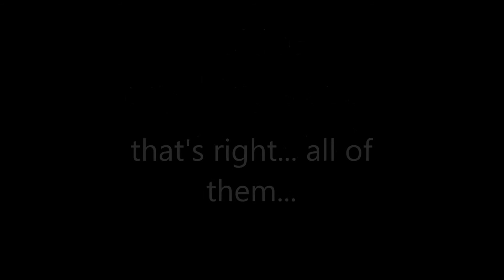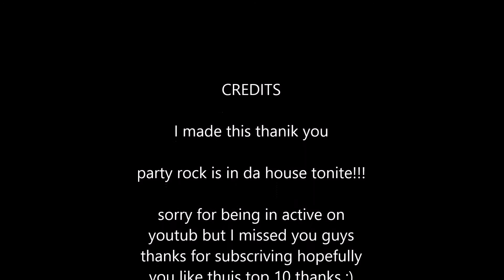TOP 5 cringe moments from youtubers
this is my top 5 epic youtubers who got cancelled because bad hjaaha